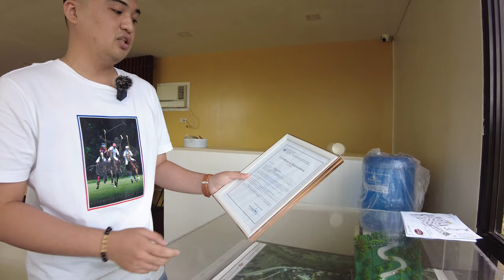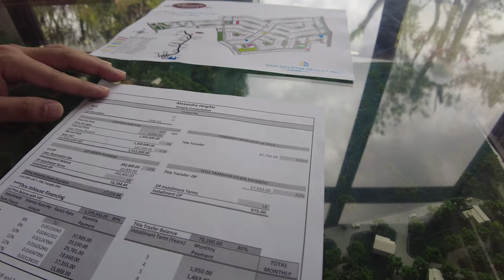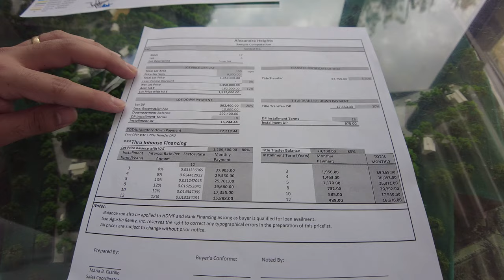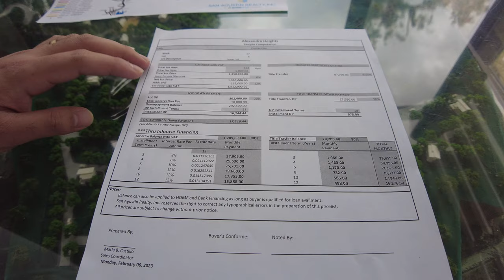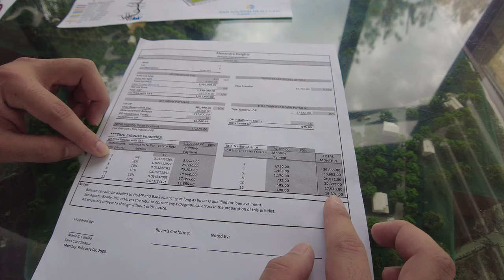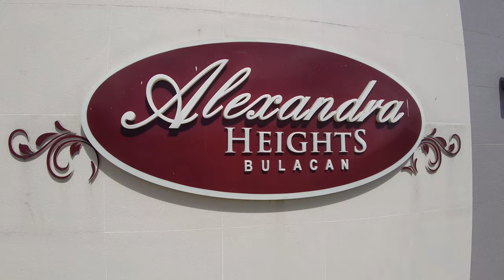Lot for Sale - Alexandra Heights Norzagaray Bulacan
Location: Norzagaray Bulacan

PROJECT DESIGN
Alexandra Heights is an affordable masterplanned subdivision conveniently located near eco-tourism attractions of Norzagaray, Bulacan.

Location:
Alexandra Heights is located at Villarama Highway/ Del Monte – Norzagaray Rd., Brgy. Minuyan, Norzagaray, Bulacan.

Access:
- Villarama Highway via Quirino Highway
- Villarama Highway via Road 2, Kaimino Road
- Villarama Highway via Norzagaray - Sta. Maria Road

Landmarks:
- Angat Watershed Forest Reserve
- Pinagrealan Cave
- Falcon Crest Resort
- Adventure Resort
- Bakas Resort
- Bit-Bit Resort
- Holcim Cement
- Sanctuario De Paz Memorial Park

Gross Land Area:
8.8 Hectares

Project Features:
- A Fully Landscaped Entrance Gate and Guardhouse
- Community Clubhouse
- Swimming Pool
- Basketball Court convertible to Volleyball / Tennis Court
- Community Parks and Playgrounds
- Open Spaces